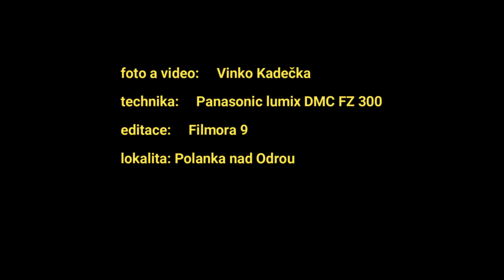Polanka nad Odrou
Jen krátká relaxační procházka kolem rybníků v Polance nad Odrou. 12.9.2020